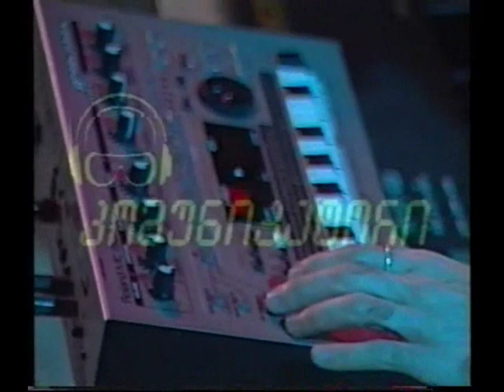Bajoo Idilia ( Komunikatori )